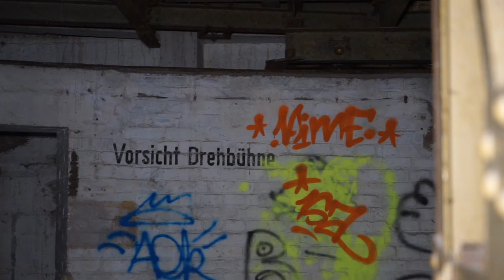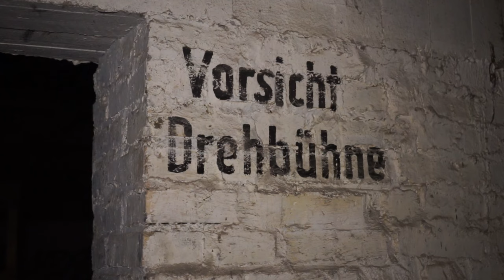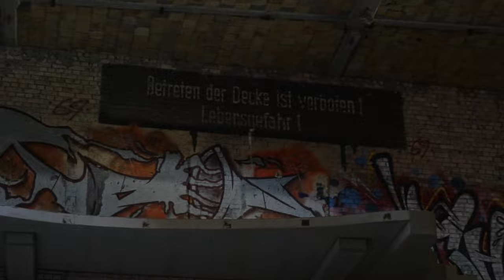Verlassenes Haus der Freundschaft | 167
Diese Woche zeige ich Euch ein verlassenes Kulturhaus, das Haus der Freundschaft. Warum diese Kolossale Liegenschaft heute verlassen ist klären wir im Video. ;-)

Aktuelles Equipment

SONY ALPHA 7ii + ZEISS 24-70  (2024)